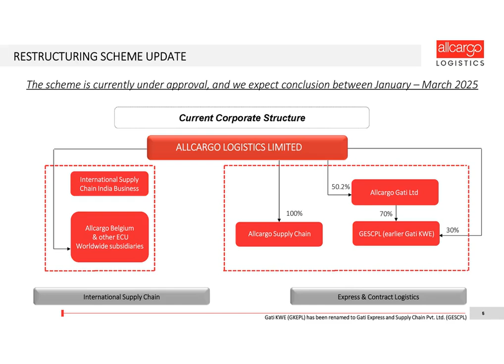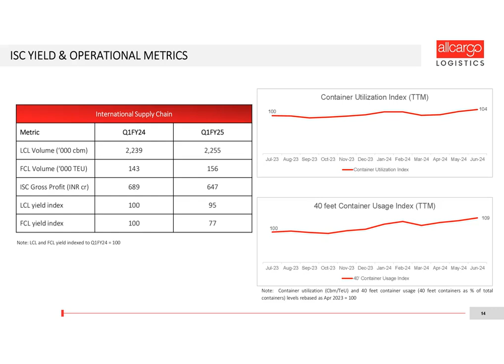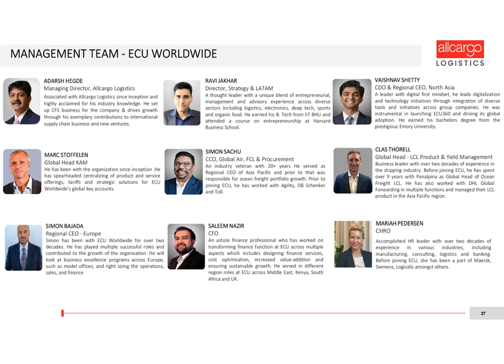ALLCARGO LOGISTICS LTD Investor Presentation for Q1FY25 Results